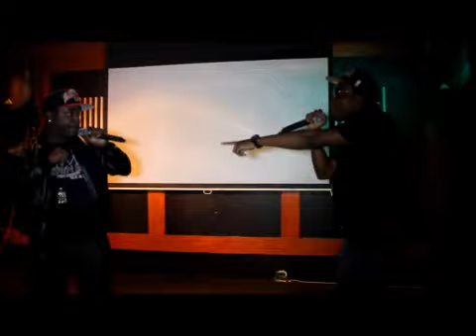Crown Elite @ Rumors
OSFE DIGITAL PRESENTS CROWN ELITE BEHIND THE SCENES FOOTAGE